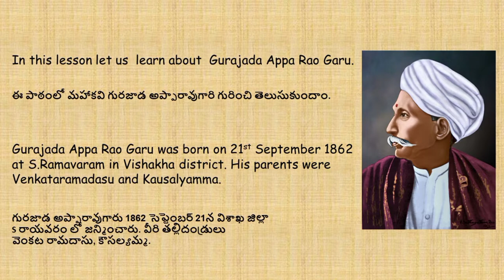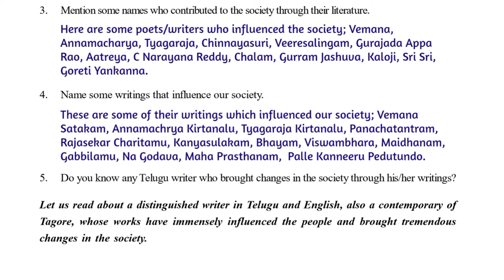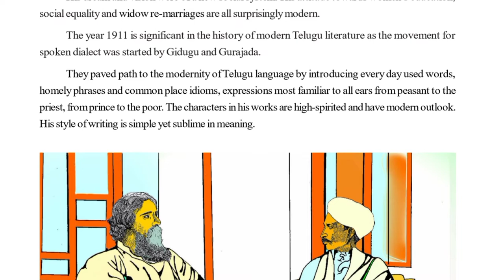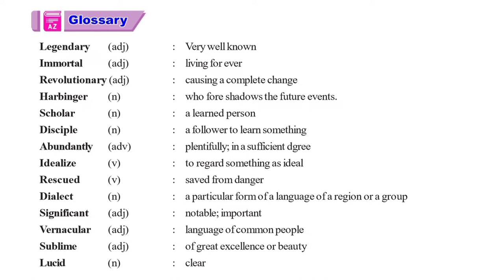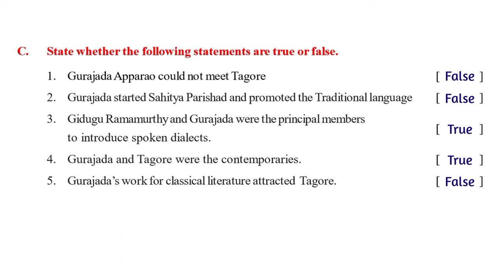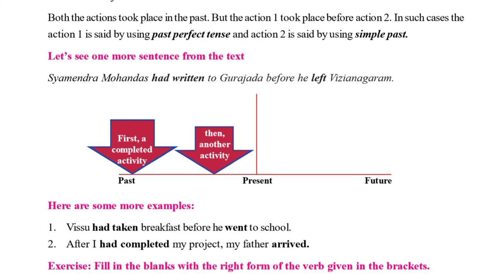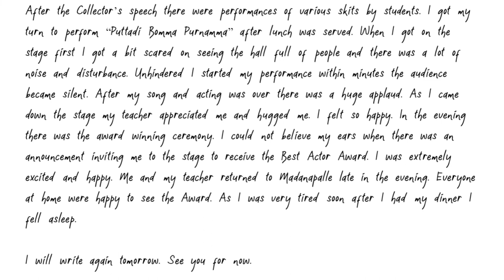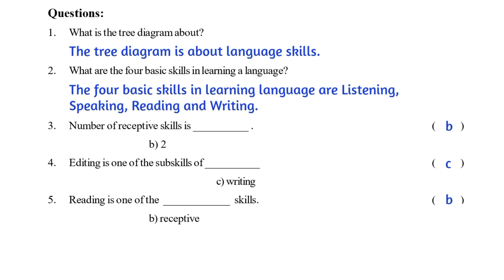Gurajada - The Legend | Class 7 | English | Chapter 8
Let the pandemic not stop us from learning and teaching. A video lesson can never be an alternative to a wonderful teacher nor an active class of children.
This is an effort to help students, parents and teachers transact lessons during the pandemic.
Our intention is not to infringe upon any copyrights. These video lessons are made possible with the courtesy to AP SCERT. Our effort is to make sure that these lessons reach the needy children especially during the pandemic.

↓ Topic marks
Coming soon...

Assessment – 5
For self assessment of this lesson click on this link :
Coming soon...